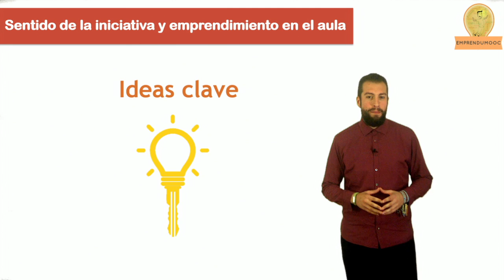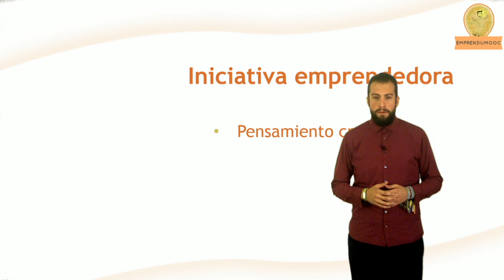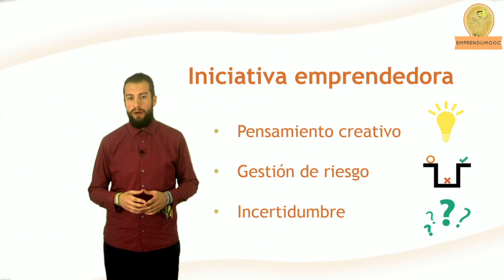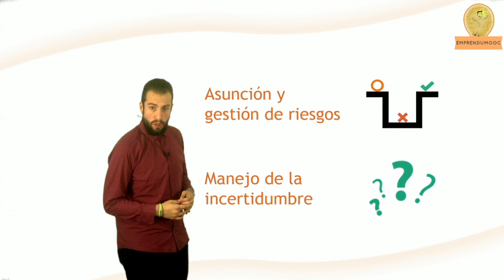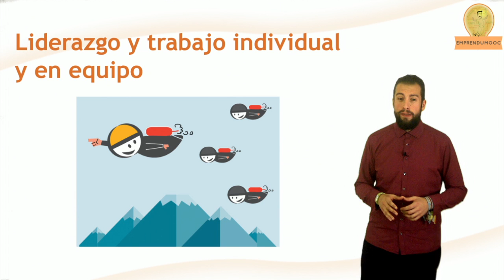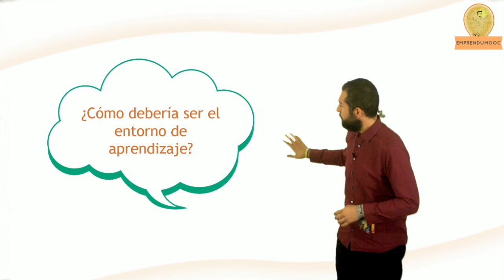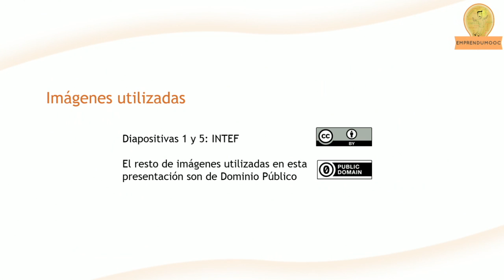Unidad 1- Ideas clave